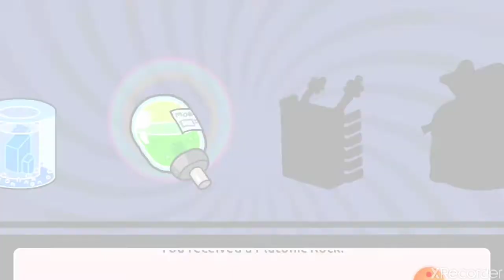I have no idea what to call this part 1